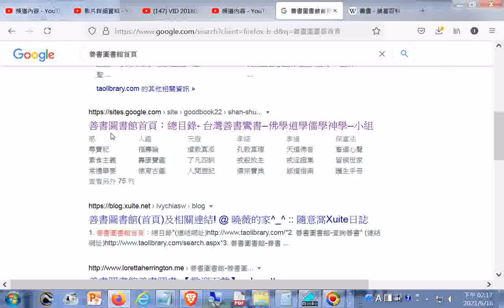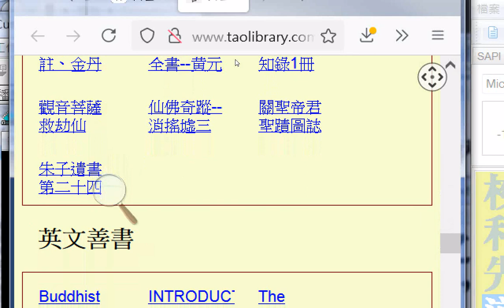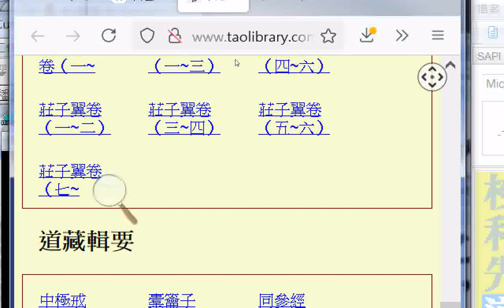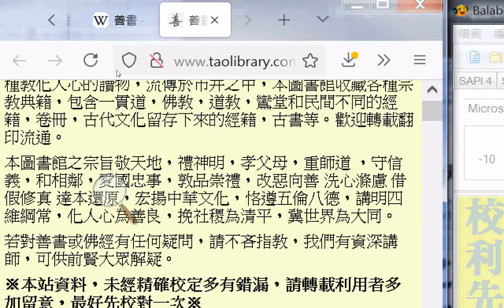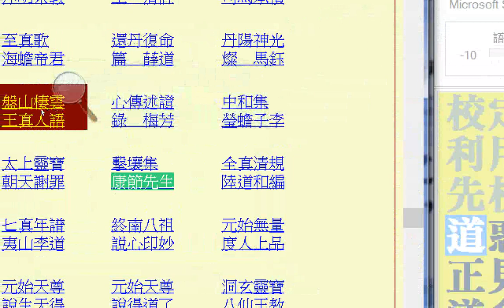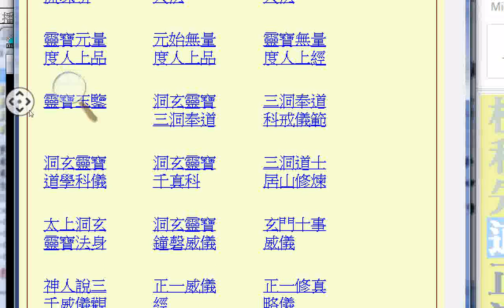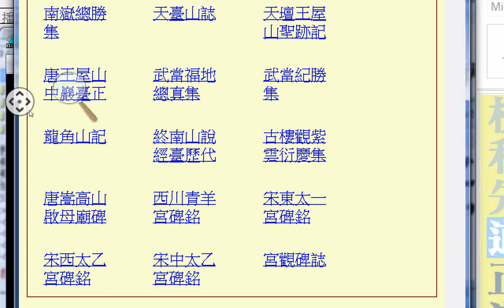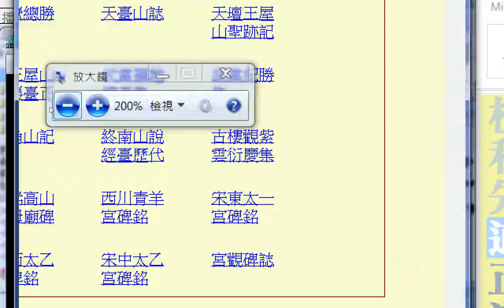20210616#善書圖書館網頁免費下載儒釋道三教經典一貫道經典道義書籍民間勸善圖書基督教天主教回教典籍目錄附加電腦唸#2013臺灣宗教百景宮廟寺院齋堂清真寺基督教堂參選資訊(花蓮台東澎湖部分)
性理題釋(英文).htm